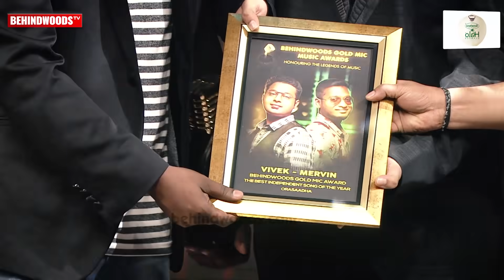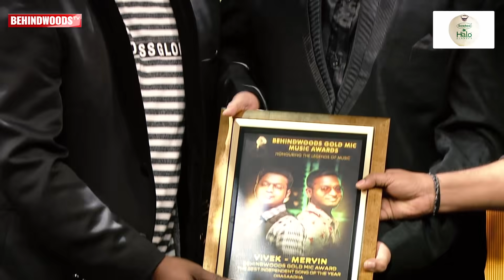Viral Hit Orasaadha - 1st Time Live Performance by Vivek-Mervin!! Must Watch!!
The 1st Edition of Behindwoods Gold Mic Music Awards conducted on Oct 6th 2019 at Kalaivanar Arangam. Here is Energetic 1st Time LIVE performance of Orasaadha Song by Vivek-Mervin.